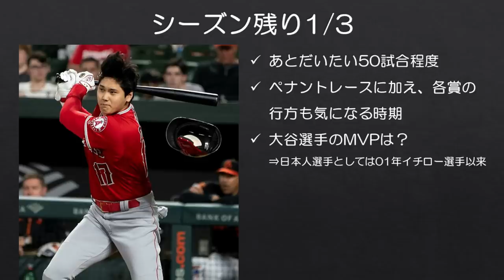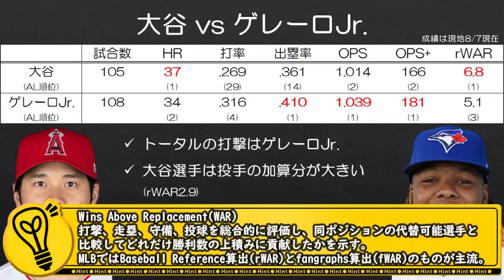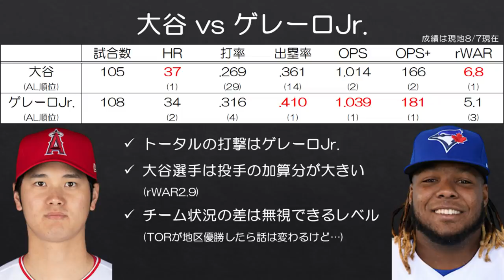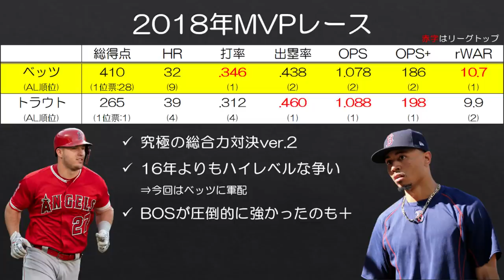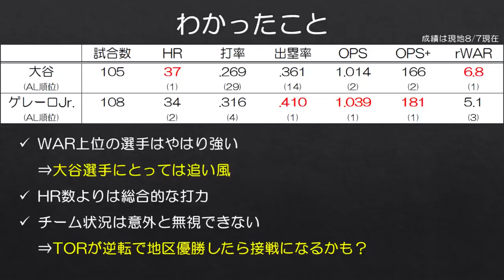【MLB】大谷選手MVP受賞の可能性と近年の投票傾向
シーズンも2/3程度を消化し、残り試合はどのチームも50試合程度。プレーオフ争いも熾烈なものとなってきましたが、各賞の行方も気になり始める時期です。

エンゼルス大谷翔平選手が歴史的なシーズンを送っていることから、2001年のイチロー選手以来20年ぶりの日本人選手MVP受賞に期待がかかりますが、近年の投票傾向からどういった要素が評価されるのかを確認してみました。

なお、MVPは基本的に野手から選出されるため、打撃成績をベースに話しています。またMVP投票はプレーオフ開始前に行われるため、プレーオフでの内容も考慮していません。

※成績は現地時間2021年8月7日時点です。

■サムネで追加使用
DR. Buddie